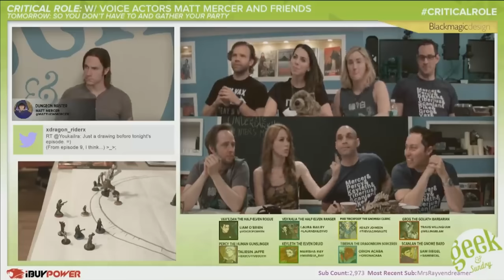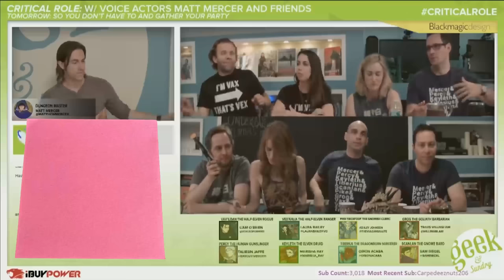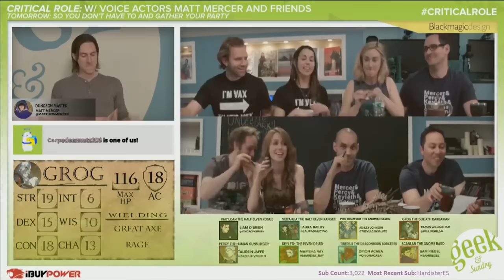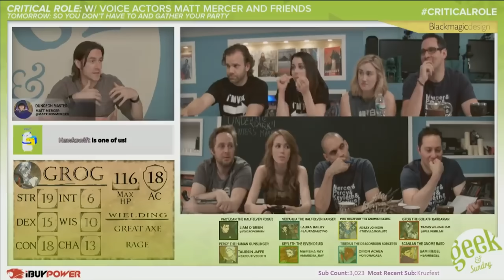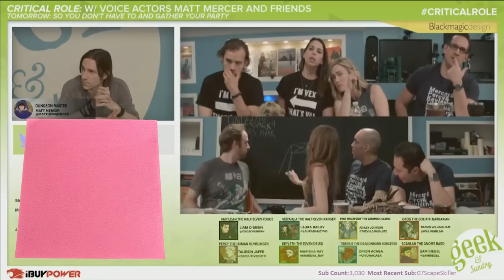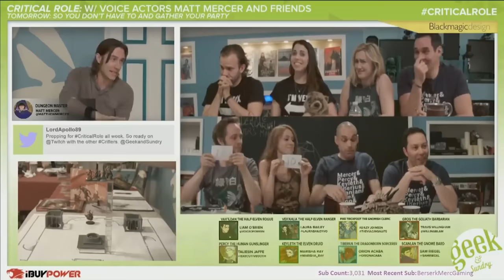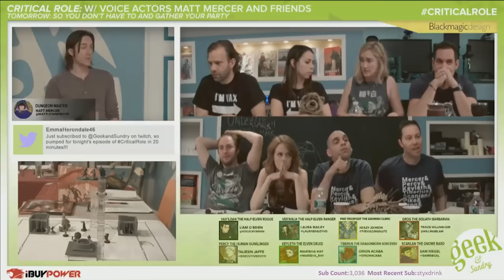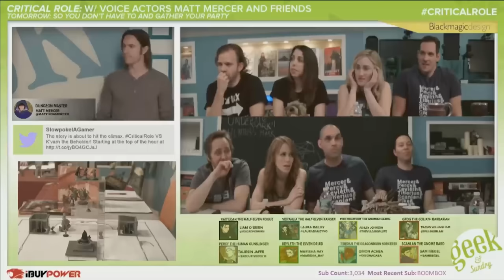Miscommunication and Frustration - Vox Machina Ep. 11 | Critical Role Demystified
I know I’m the guy who made the Tiberius video so this might not be what you were expecting to hear from me, but while this episode is definitely rough to watch, there’s a lot more going on here than I think most of us realized at the time. And I don’t think this episode was totally Orion Acaba’s fault.

CW: Critical Role cast members cussing

Chapters:
00:00 - Recap Begins: The Fomorian Encounter
05:31 - The Temple Assault Plan
08:57 - Fighting K’varn
12:29 - The Lesson
18:05 - Tiberius’ Five Turns
23:39 - Communication
28:45 - Outro

Episode 11 - The Temple Showdown

Address for Packages:
Mike Christensen
100 W. High St., #1326

Address for Letters:
Mike Christensen